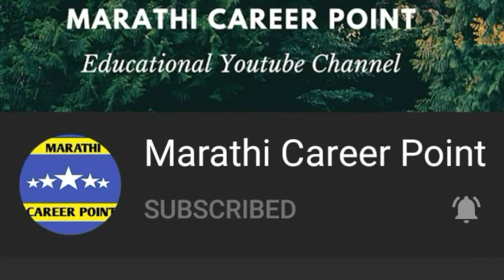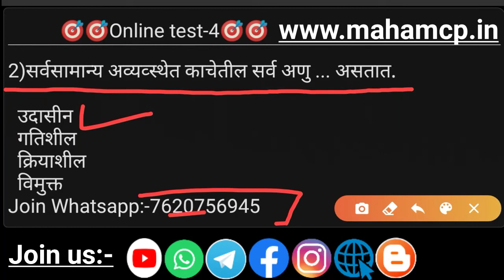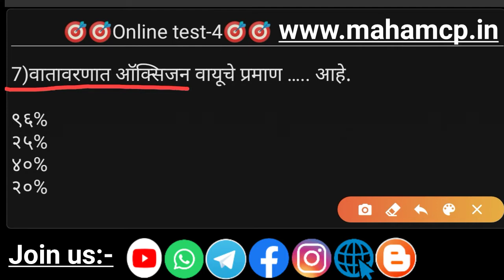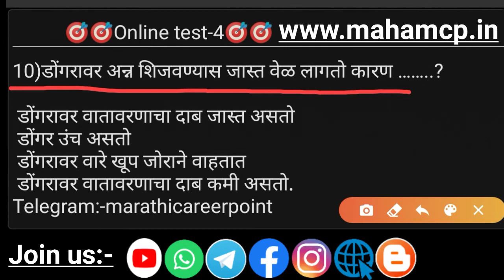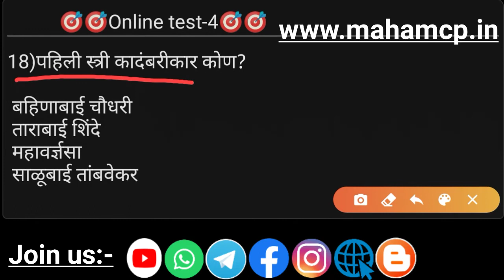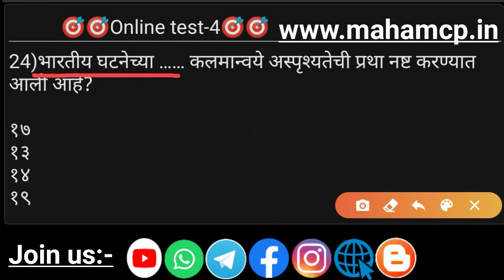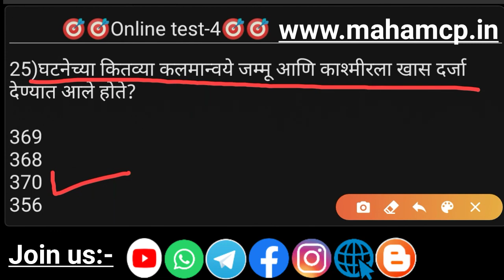mpsc,combine exam,saral seva bharti,zp bharti,marathi gk,mega bharti,police,Talathi,aarogya sevak,gk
राज्यसेवा/ PSI-STI-ASO-2020 महाराष्ट्र कृषी सेवा/वनसेवा/करसहायक/मेगाभरती/तलाठी/पो लीस भरती
◆महत्वाच्या PDFS नोट्स
◆प्रश्नपत्रिका,अभ्यासक्रम,टेस्ट पेपर
◆दररोज प्रत्येक विषयावर सराव प्रश्न व उत्तरे
◆महत्वाच्या चालू घडामोडीसाठी

मराठी सामान्य ज्ञान
Gadchiroli police bharti 2020
Gadchiroli police bharti questions paper
Gadchiroli police bharti
Mpsc saral seva bharti 2020
Mega marathi video
Saral seva bharti mhanje kay
Barti online mpsc coaching classes
Gram sevak maharashtra questions paper
Marathi gk
Mpsc
Combine exam
saral seva bharti
mega bharti
marathi gk
police bharti
talathi bharti
zp bharti
mahamcp
marathi career point
current Affairs
chalu gadamodi
Marathi gk
Marathi gk questions with answers
Marathi gk 2020
Marathi gk tricks
Marathi gk current Affairs
Marathi gk questions
Marathi gk police bharti
Marathi gk prashna
Marathi gk general knowledge
Marathi gk video
Zp bharti 2020
Zp bharti
Zp bharti maharashtra
Zp bharti 2020 maharashtra
Zp bharti questions
Mega bharti
Mega bharti new update
Mega bharti 2020 maharashtra
Saral seva bharti questions paper
Saral seva bharti pariksha
Police bharti
Police bharti questions and answers
Police bharti questions paper
Current affairs
chalu gada modi
mpsc
 marathi gk
gk marathi
gk in marathi
combine exam
mega bharti
saral seva bharti
sti
psi
aso
talathi bharti
police bharti
lipik bharti
gram sevak
aarogyasevak
history gk
bhugol gk
science gk
rajya gyatna gk

1.My DSLR Camera

2.My Laptop

3.My Smartphone

4.My Microphone

5.My Second Camera

6.My Alexa

7.My Power Bank